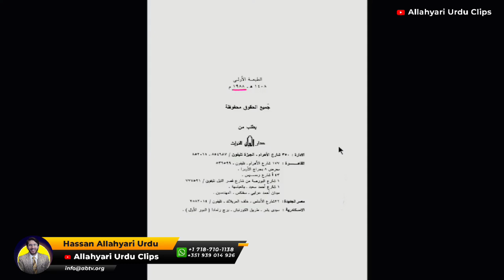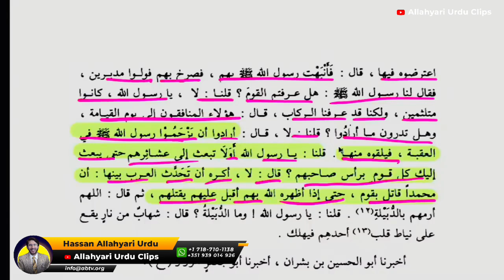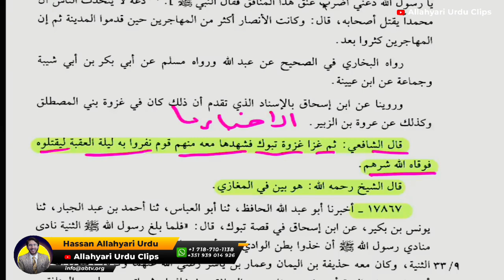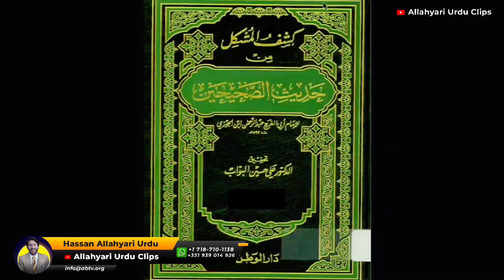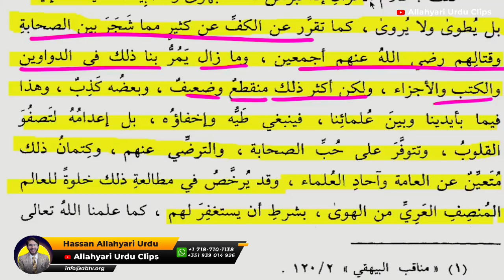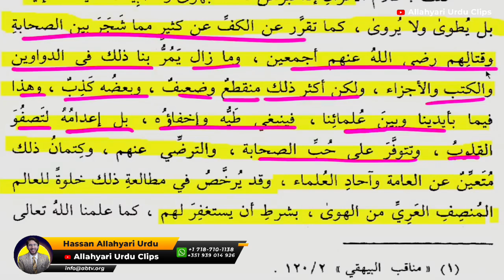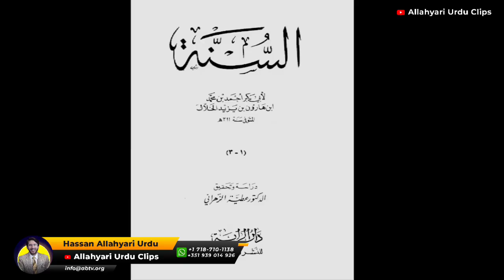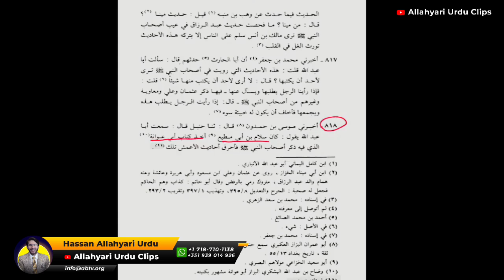Sahaba ki NABI ﷺ ko Qatal Karny ki Koshish | Hassan Allahyari | shia suni differences